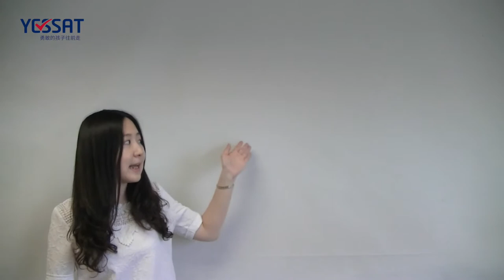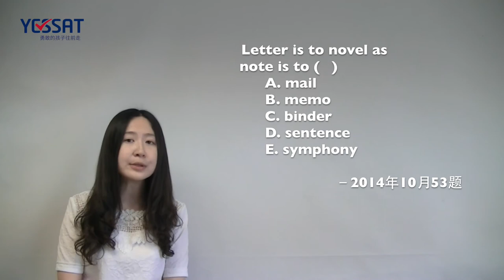SSAT Verbal - Two Matters Needing Attention When Preparing the Verbal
YESSAT teacher Nancy introduced two matters needing attention when preparing the SSAT verbal part.